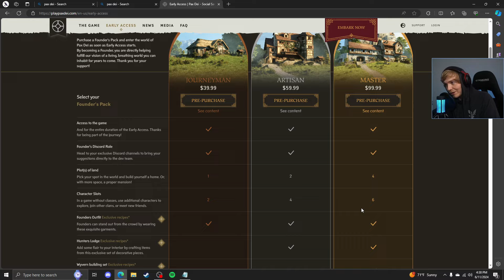Will Pax Dei Change MMOS Forever?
Pax Dei is an upcoming sandbox MMO coming on June 18th, 2024, to early access to the Steam store. It focuses heavily on players working together to build a community while leveling and progressing their character. The game has several known issues - one of them being the combat system or lack thereof but overall, the game might have potential.

Tell me your thoughts on the game!